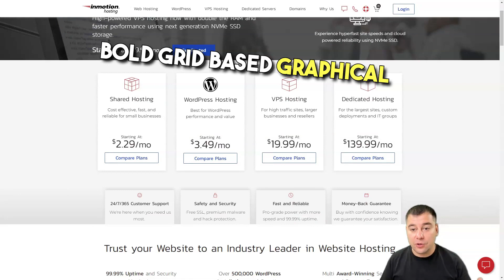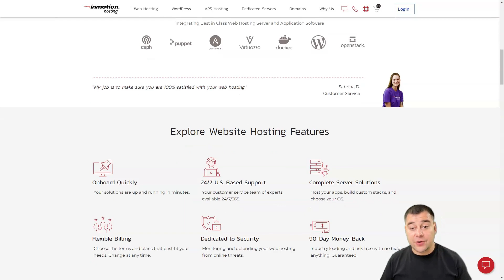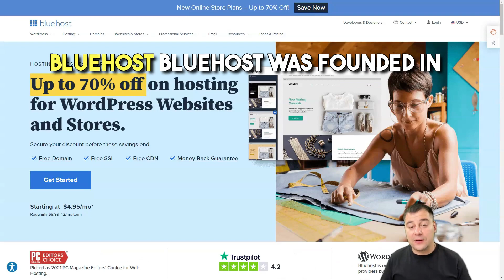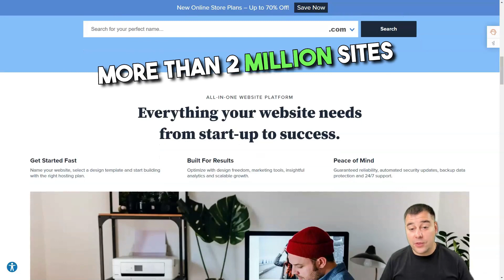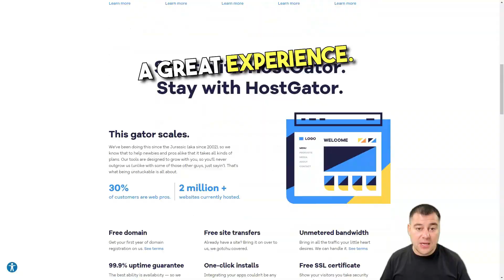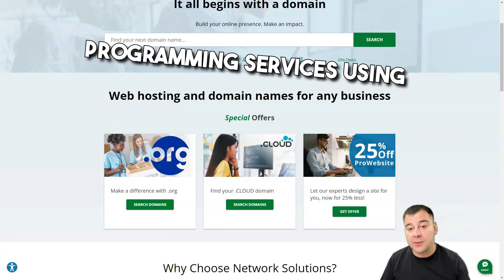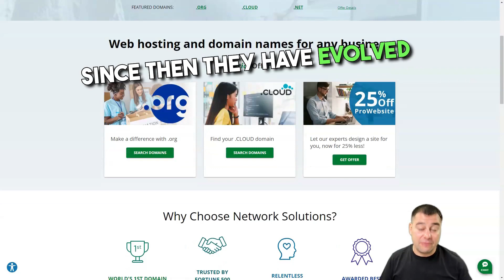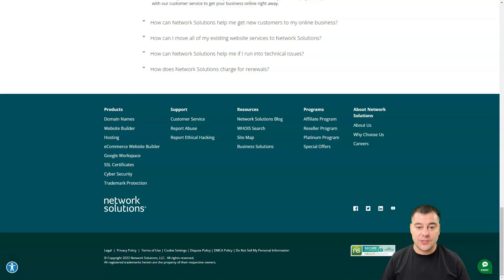ONLY 5 Web Hosting Services Worth Your Money in 2024!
🚀 Discover the Ultimate Web Hosting Solutions for 2024 🚀

In today's digital age, choosing the right web hosting service is crucial for your online success. This comprehensive guide dives deep into the best web hosting services of 2024, ensuring your website runs smoothly, securely, and efficiently. Whether you're launching a new site or thinking of switching hosts, this video is your go-to resource for making an informed decision.

- Detailed comparisons of top web hosting providers
- Insider tips on getting the most value for your money
- Exclusive insights into hosting features, customer support, and uptime guarantees

- Introduction to Web Hosting Services: Understand the basics and the importance of selecting the right host.
- 2024's Top Web Hosting Providers: We've meticulously researched and compiled a list of the best services that offer exceptional performance, reliability, and customer service.
- Features That Matter: Learn about the key features to look for, including bandwidth, storage, security, and scalability.
- Customer Support Excellence: Discover which hosts provide the best customer support, ensuring your website is always in good hands.
- Pricing & Plans: An in-depth look at pricing structures, helping you find a service that fits your budget without compromising on quality.
- User Reviews & Testimonials: Hear from real users about their experiences with these hosting services.

Your support helps us bring more content like this to you!

Dive into the world of web hosting with us and ensure your online presence is built on a solid foundation. Watch now to find out which web hosting services are worth your investment in 2024!